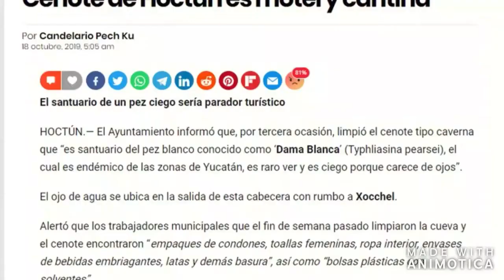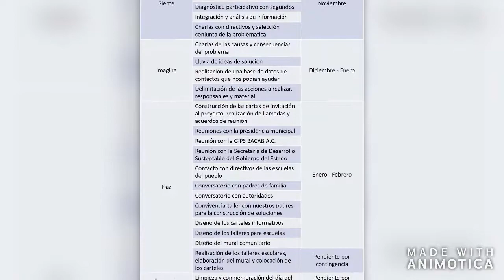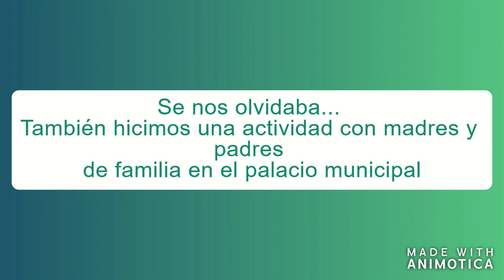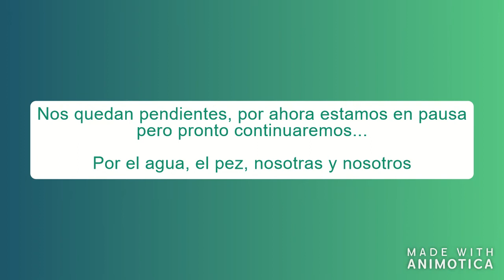PROYECTO HOCTUN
Proyecto "Salvando a la dama blanca" participante en Somos el Cambio